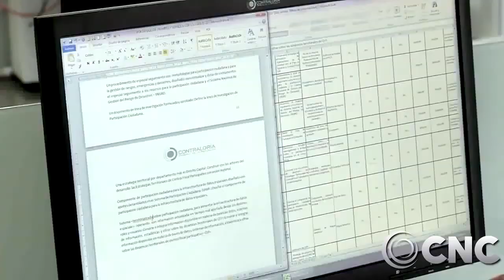Contraloría reveló los lineamientos para elegir contralores territoriales